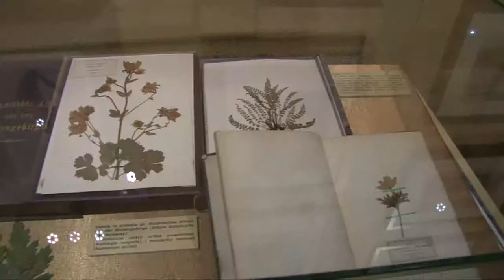Otwarcie wystawy "Martwa natura kwiatowa w szklanym wazonie" Andreasa Stecha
Muzeum Wojska Polskiego w Warszawie zaprezentowało szerokiej publiczności szczęśliwie odnaleziony obraz Martwa natura kwiatowa w szklanym wazonie, znakomitego, gdańskiego malarza Andreasa Stecha (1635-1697). W dniach od 14 lutego do 20 kwietnia 2014 roku zwiedzający muzeum będą mieli wyjątkową okazję zobaczyć prawdopodobnie jedyną, zachowaną w sztuce polskiej, samodzielną martwą naturę kwiatową z XVII wieku. Obraz zachwyca swym delikatnym pięknem i pobudza do refleksji. Jest niewątpliwie jednym z najcenniejszych obiektów w zbiorach malarstwa Muzeum Wojska Polskiego i wpisuje się na listę skarbów kultury i dziedzictwa narodowego.